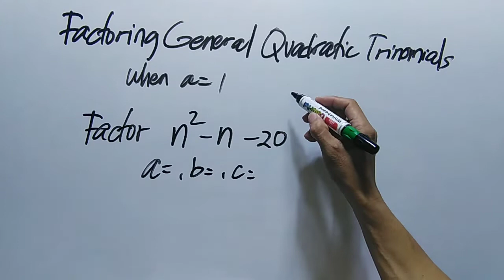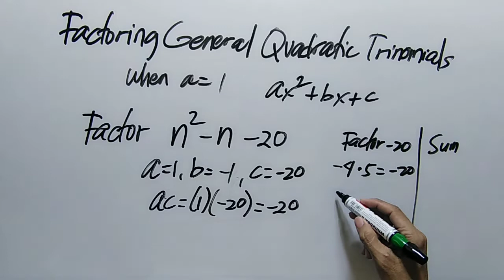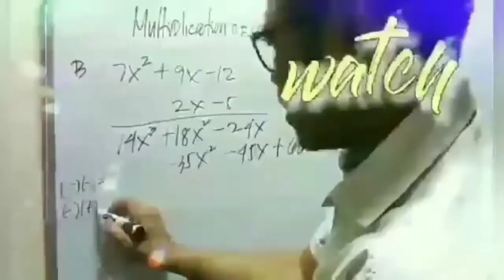Factoring Quadratic Trinomials when a = 1